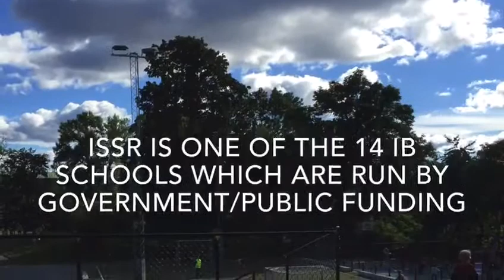Culture and Intergration at ISSR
This video shows how students from over 60 nationalities study in one school.